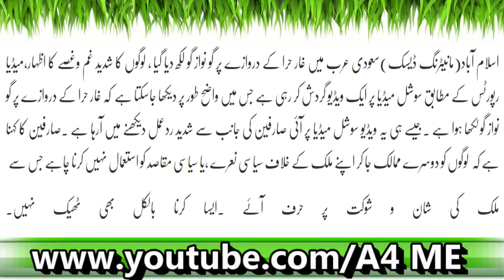Ghaar E Hira Kay Darwazay Par "Go Nawaz Go" Likh Diya Gaya Musalmano May Ghum O Ghussa Latest News